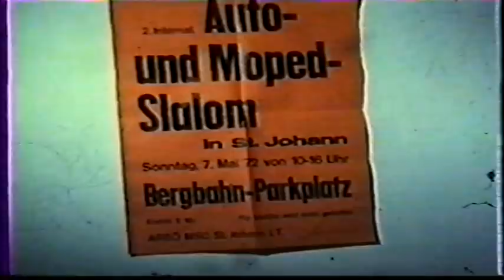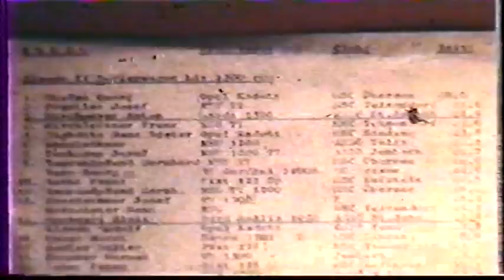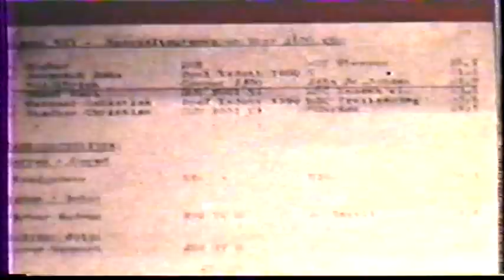ARBÖ & MSC, Auto- und Moped- Slalom St. Johann in Tirol 1972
ARBÖ & MSC, Auto- und Moped- Slalom am St. Johanner Bergbahnparkplatz  7. Mai 1972.